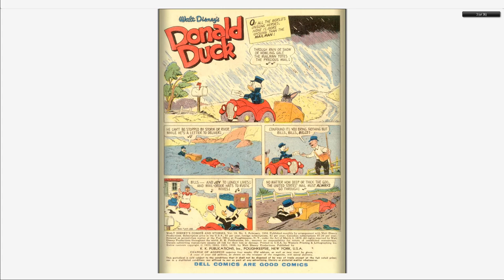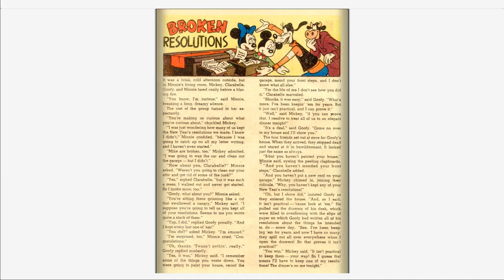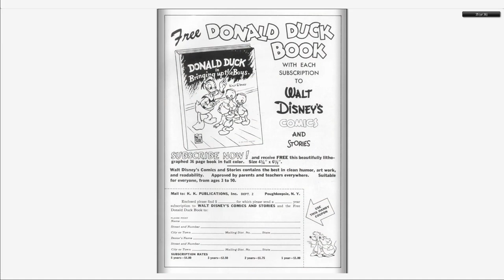Walt Disney's Comics And Stories 209 Dell